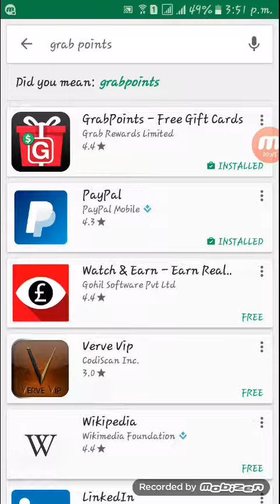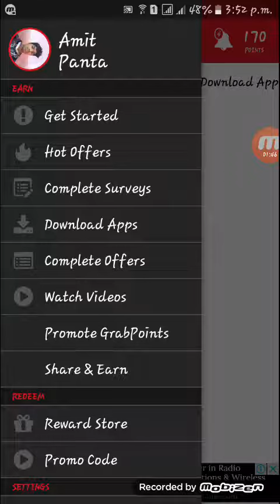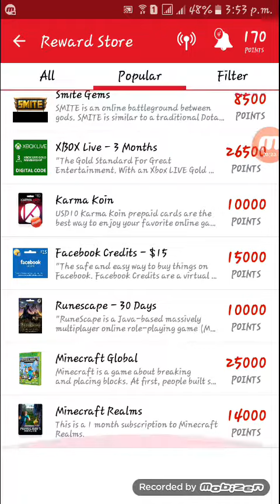any thing is free hear .Free Clash Royale Gems you most watch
You can dowenlode this app to click in link
you earn money for samply.
1.Free iTunes Gift Cards
2.Free Steam Wallet Gift Cards
3.Free Amazon Gift Cards
4.Free Pokecoins
5.Free Clash Royale Gems
6.Free FIFA Coins
7.Make Money Online
8.Make Money on Your Phone
9.Make Money On Your Mobile
Free money every time